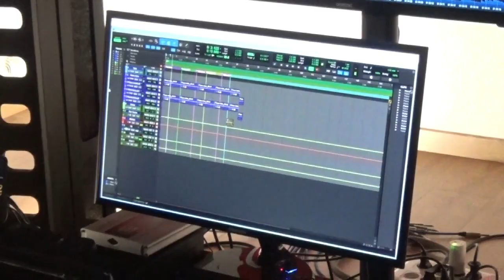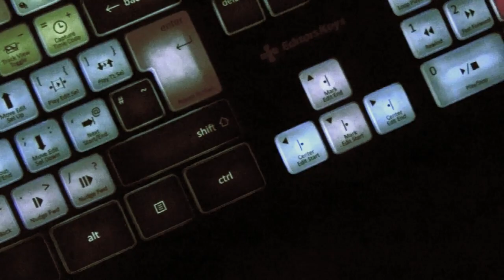Les coulisses de mon album ! (et je me confie à vous...)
Vous n'imaginez pas à quel point je suis heureuse et impatiente de pouvoir vous montrer mon premier album achevé ! ☺🎤🎵

Après quelques mois d'absence sur YouTube, me revoici, en studio d'enregistrement, chantant les dernières mélodies de mes dernières chansons... ☺🎤🎵

L'idée m'est alors venue de vous proposer une petite vidéo "making-of", accompagnée de quelques confidences... ☺🎙🎛🎧

J''espère que cette nouvelle vidéo vous plaira, n'hésitez pas à l'aimer, à la partager si elle vous a plu, à vous abonner à ma chaîne YouTube et à me rejoindre sur les réseaux sociaux ☺ :

Et si vous souhaitez me soutenir financièrement, si mon travail et mon style musical vous plaisent, vous pouvez donner ce que vous voulez sur la page de ma collecte de dons Ulule, juste

Je vous retrouve très bientôt pour la découverte de mes nouvelles chansons ! ☺💋

Prenez soin de vous ! ☺🎤🎵 Giacomella